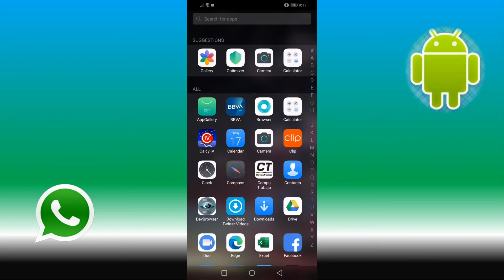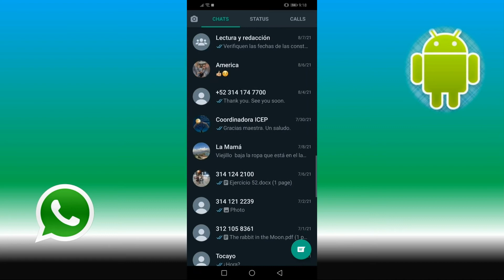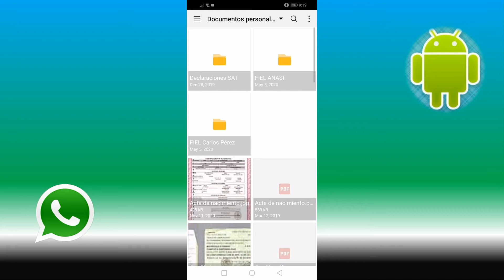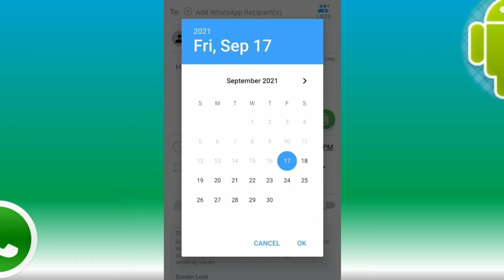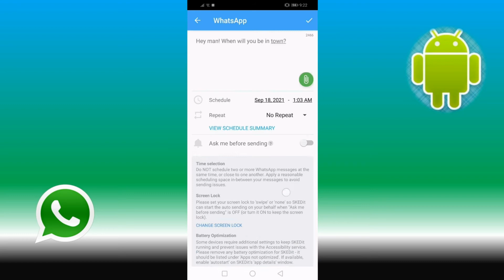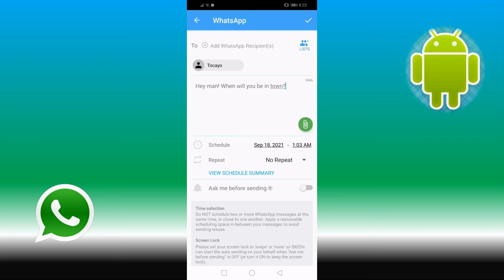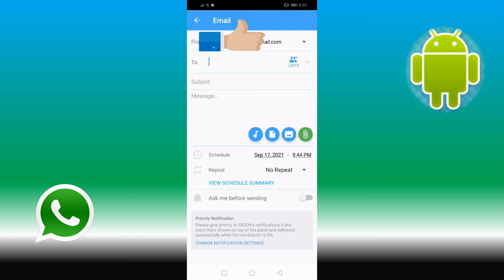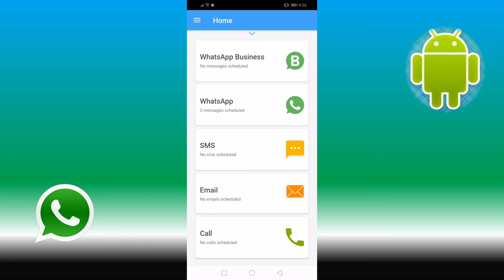Schedule messages with Skedit for Android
SKEDit is an app for Android system which allows you to set messages in advance in case you know you are going to be busy, or simply, you know you will be doing something else, like sleeping.

Use this app wisely. Have an excellent day!